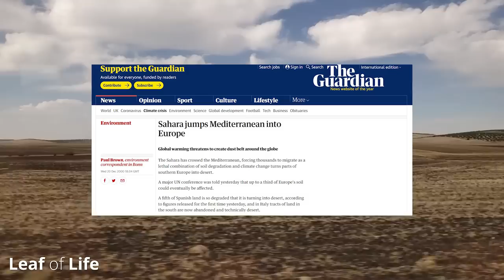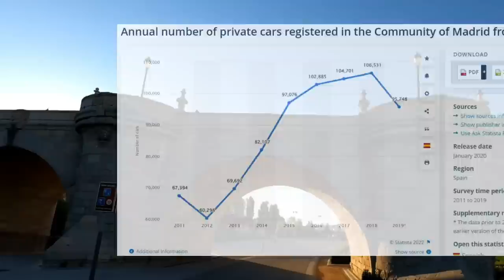How This City Transformed The Busiest Highway In Europe to 30km of Cycle Path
Madrid, is the capital and most populated city in Spain, which has been experiencing ever increasing heatwaves, and is having to rapidly adapt to these climate pressures. Since cities around the world consume two-thirds of the global energy supply and generate three-quarters of the world's greenhouse emissions, its essential that cities are actively upgrading their infrastructure to become more green. Madrid has become a leader in green infrastructure ranking 6th in the European Union. This is a major achievement considering Madrid is the second-largest city in the European Union with 3.4 million inhabitants and up to 6.7 million people within its metropolitan area.

Interestingly Madrid lies almost exactly at the geographical heart of the Iberian Peninsula, its a strategic location for the political and financial center of the country because it considered somewhat neutral, since Spain is made of 17 Autonomous regions, each having different cultural practices and even languages. Cities across Spain are well connected to Madrid through an extensive network of bullet trains called AVE, with 3,100km of track which is the longest high-speed rail network in Europe, connecting the most populated cities around the country to Madrid.

Its Madrid's accessibility and high-tech infrastructure juxtaposed with its historical buildings which make it an attractive destination for tourists. Before 2020 a whopping 7.6 million people visited Madrid each year, since 2020 numbers have dropped significantly at approximately 2.2 million. Many Tourists like to visit Spain for the warm climate but Madrid's climate is fairly extreme from cold, crisp and windy winters to very hot dry summers, this is because the city sits at an elevation of some  (646 metres) or 2,120 feet above sea level, making it one of the highest capitals in Europe.

The summer months of July and August are extremely oppressive and this year was no except, with the highest officicial recorded temperature taken at 40.7c on the 14th July 2022 but in some cases it can feel like 45c due to the urban heat island effect from the concrete and tarmac radiating the suns heat.

Over the last decades Madrid has been turning this around by pouring its resources into green infrastructure to become better climate adapted. In this video we will show you how Madrid removed a highway to install its most ambitious green project called the Madrid Rio which encompasses 47 different projects with a total cost of 280 million euros improving the lives for millions of people, by planting well over 9,000 trees, creating 30km of cycle paths and multiple recreational spaces.